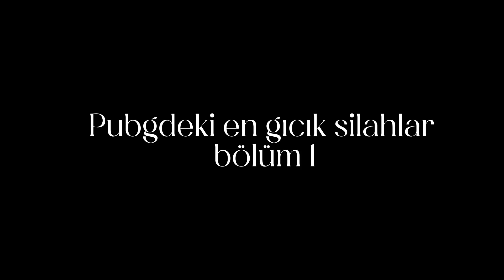PUBG'deki en gıcık silahlar part 1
part 2 20 likeda